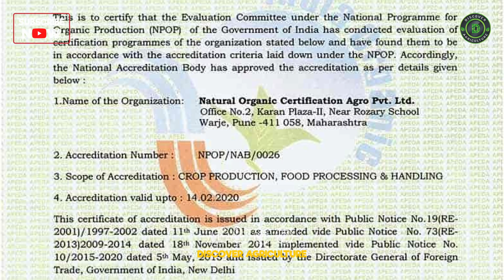Is Organic Farming Worth It? | Benefits, Challenges & Profit Explained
Is organic farming really worth it? 🌱 In this video, we break down the truth about organic farming—its benefits, challenges, and whether it can actually be profitable for farmers.

Organic farming avoids chemicals, pesticides, and GMOs, focusing instead on natural methods like composting, crop rotation, and biological pest control. But is it just an eco-friendly dream, or can it truly sustain farmers in the long run?

👉 Watch till the end as we cover:
* What is organic farming and how it works
* The health and environmental benefits of organic farming
* Challenges and costs farmers face while going organic
* Is organic farming profitable in India and around the world?
* Organic vs conventional farming: which is better?

Whether you’re a farmer, student, or health-conscious consumer, this video will help you understand the real picture of organic agriculture. 🌍💚

Voiceover by: Yashasvi Shetty

0:00 Organic Farming
0:25 What is Organic Farming?
0:45 The Benefits of Organic Farming
1:23 Challenges and Costs of Organic Farming
1:58 Is Organic Farming Profitable?
2:16 Organic vs Conventional Farming
2:37 Conclusion